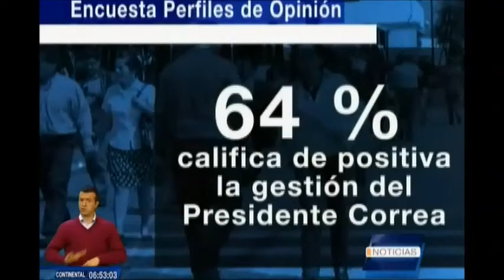Encuestadora investiga aceptación del presidente Rafael Correa